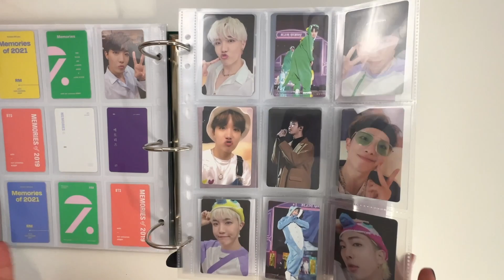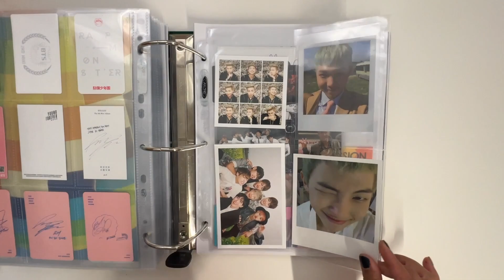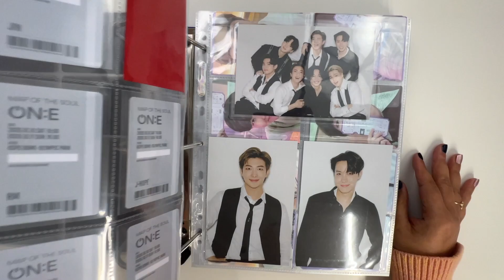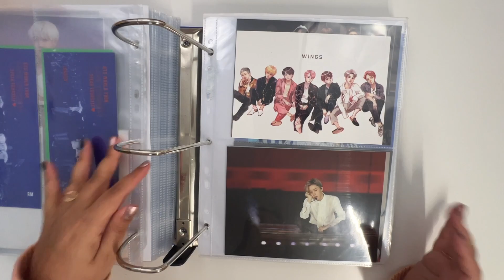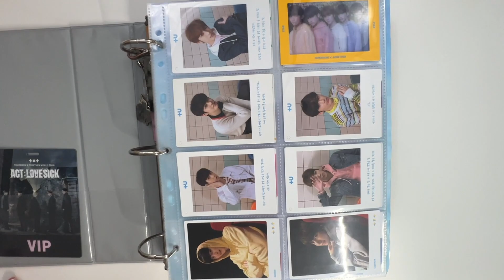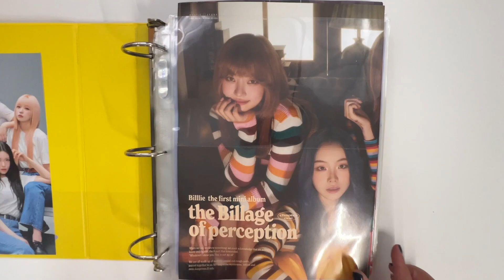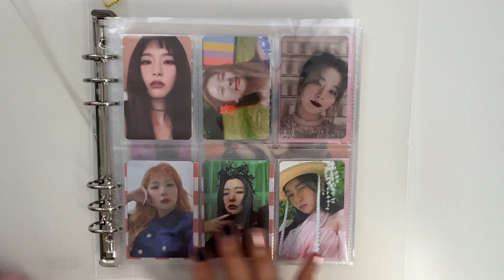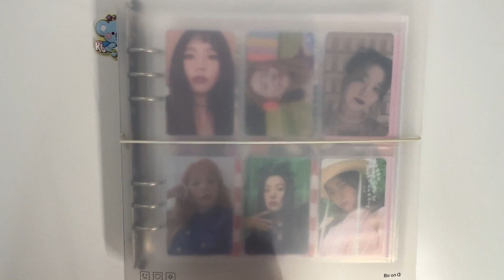chatty collection flip through and q&a | my entire kpop collection in 2022!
0:00 intro
00:37 bts dvd + album
5:26 bts everything else
15:59 txt
18:40 twice
20:18 billlie
22:04 stayc
23:47 a5 (red velvet, itzy, kep1er, nmixx, etc)